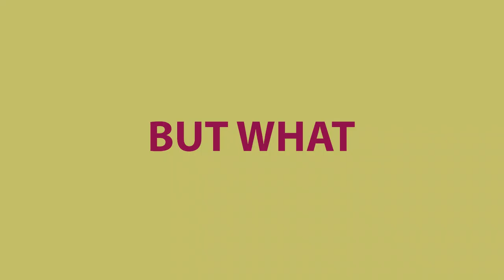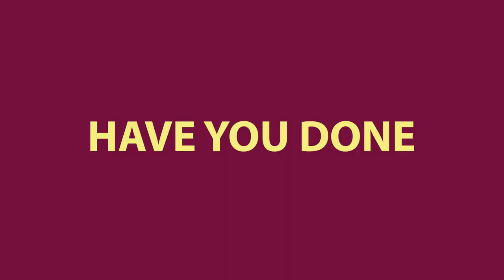Helena Schofield - Democracy & Campaigns Officer Campaign Video